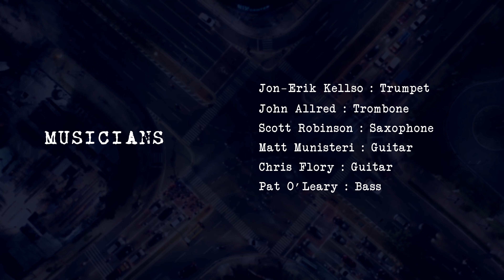Jon-Erik Kellso and The EarRegulars Live at The Ear Inn, "Vignette," with Scott Robinson, Allred...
I'm very excited to present for your viewing and listening pleasure the debut of this professionally shot video from my soon-to-be-released album on Arbors Records,  "Jon-Erik Kellso & The EarRegulars - Live at The Ear Inn."
Here's "Vignette," by Hank Jones, based on "Sweet Sue."
Jon-Erik Kellso - trumpet
Scott Robinson - tenor sax
John Allred - trombone
Matt Munisteri - guitar
Chris Flory - guitar
Pat O'Leary - bass

The EarRegulars have been playing at The Ear Inn for over 16 years now! Sundays, 8-11:00pm(-ish), at 326 Spring Street, between Washington and Greenwich streets, on the way west end of Soho in Manhattan, NY.

August 11th, 2023 it will be available via Arbors Records and all the usual online download and streaming platforms.
Joining me in various combinations on the live recording were Matt Munisteri, John Allred,  Scott Robinson, Neal Miner, Chris Flory, Pat O'Leary, Evan Christopher, and Jay Rattman.

shot this and other soon-to-be-shared videos from the first of the two days of recording at the Ear, and also built my shiny new